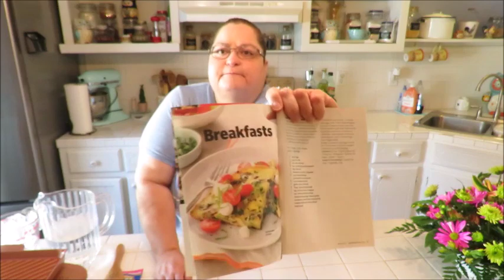Tricia's Vlog: I got a gift! Making Giant Grilled Cheese Sandwich with Gruyere and Gouda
I received a lovely gift from Melissa and Mikey.. i got all chocked up..lol. I also make giant grilled cheese sandwich with grilled chicken, gouda and guyere cheeses,  and granny smith apple slices and it was delicious!!

Howdy Y'all, I live in deep South Texas and enjoy sharing recipes and craft ideas. Make sure to click on notifications so you are notified of when I upload my videos!